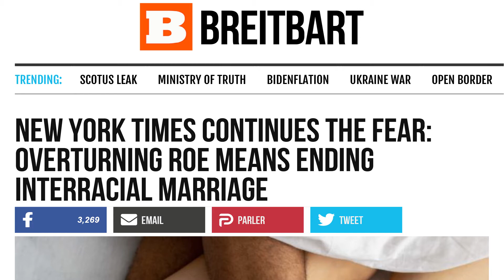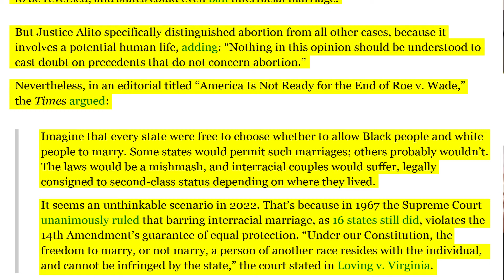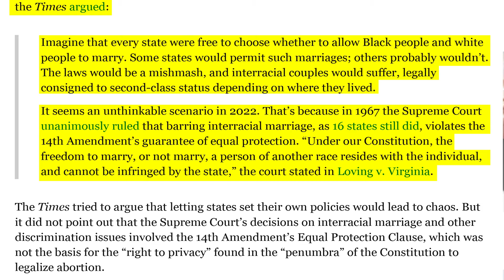Against Roe V. Wade? You Must Be a Racist!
The New York Times — leeching off of the hysteria generated in the wake of the leaked Roe decision — has released the most laughable take imaginable: after Roe, will conservatives target interracial marriage next?